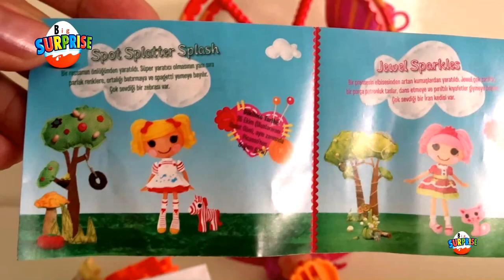Lalaloopsy oyuncak bebek, lalaloopsy Peanuts'un lunaparkı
Lalaloopsy Oyuncak,Lalaloopsy Bebek, Welcome home to Lalaloopsy oyuncak bebek, lalaloopsy lunaparkLalaloopsy oyuncak bebek, lalaloopsy Peanuts'un lunaparkı BigSurprise Barbie DollsToys princesses Macig Clip Disney  princesses Barbie Barbie Chelsie Barbie Doll

 Mermaid  paketi açma ,Disney Prensesleri deniz kızı Mermaid ve Sindirella
 ,Disney Prensesleri deniz kızı Mermaid ve Sindirella
Disney  masal prensesleri serisi Oyuncak Masal Bebekleri
Disney Princess The Little Mermaid and Cindirella Macig  Clip    Oyuncak Bebek Disney Prensesleri deniz kızı Mermaid ve Sindirella pamuk prenses uyuyan güzel Masal kahramanları
CarToys, Barbie Frozen Kids go to the Kelly Kiddie Coaster Amusement Park. Elsa's kids Alex and Felicia join Disney Frozen Princess Anna's Kids Kristoff Jr and Krista for a fun day at Arendelle Mouse World with a Barbie Kelly Roller Coaster and Ferris Wheel. This collectible vintage  Barbie Kelly doll playset has 2 roller coaster cars and a Ferris Wheel for 4 dolls. This Frozen Barbie Parody features Mickey Mouse Clubhouse characters like Mickey, Minnie Mouse, Donald Duck, Pluto and Goofy. Elsa and Anna have brought their children to amusement parks before including the Peppa Pig Balloon Ride park and the Barbie Sisters Twirl and Spin playset ride. Other Disney and Pixar princesses went to this park including Merida, Jasmine and Belle from Beauty and The Beast. This Barbie Frozen parody is made by the CarToys channel with film help from ToysReviewToys.My littles pet shop Macig Clip Disney  princesses

Barbie Birthday Month Surprise Daily Presents with Disney Frozen Hans Advent Calendar Day 8 on husband ToysReviewToys Beauty Mermaid,Tiana,Snow White Rapunzel,